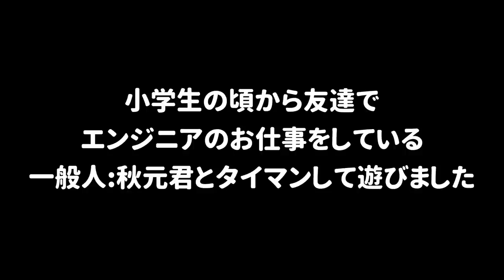この持ち方でスプラしてる人っていますか？小学生のころから友達の秋元くんといつもと違う持ち方でタイマンしたｗｗｗ【スプラトゥーン２】